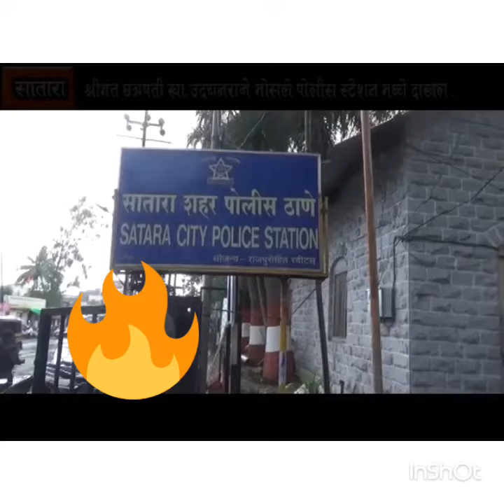CH.Udayanraje Bhosale| खा.श्रीमंत छञपती उदयनराजे स्वताहुन पोलिस स्टेशन मध्ये हजर...